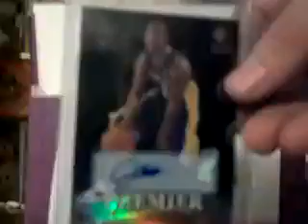Updated ft/fs autos